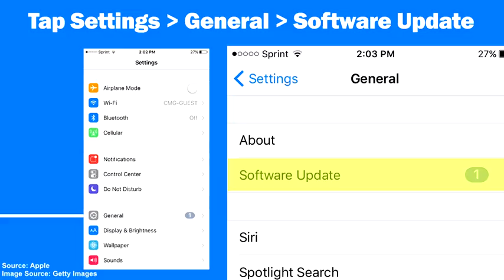How Update and Protect Your iPhone